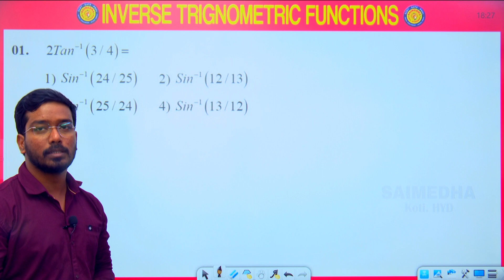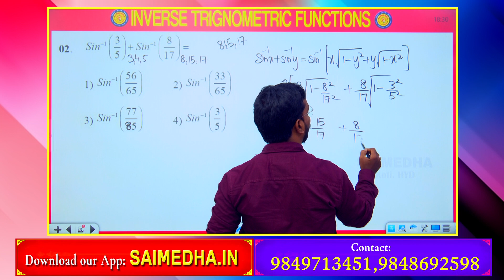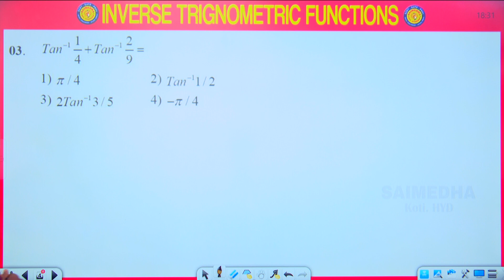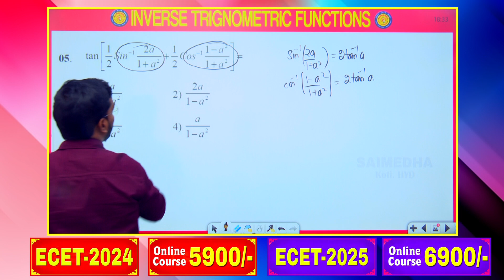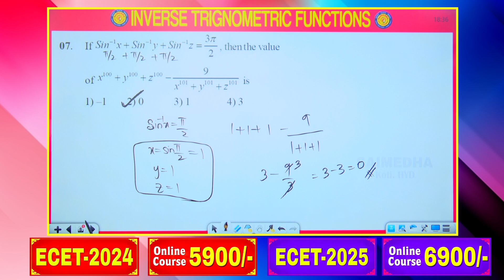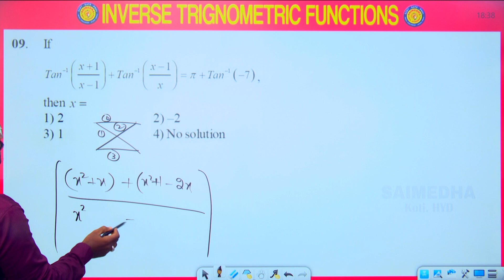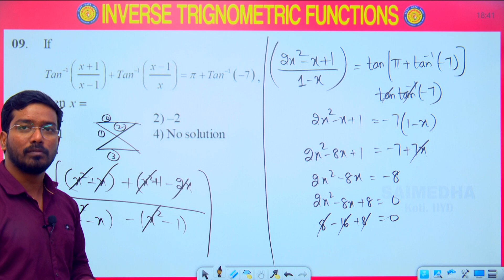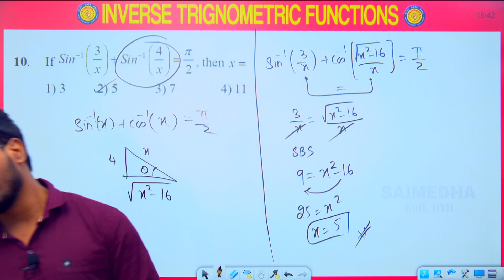10 DPQs For ECET //17-10-2023 // SAIMEDHA KOTI